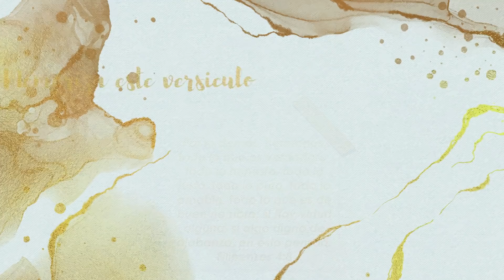Conoce Tus Pensamientos - Belen Losa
Quiero abrir un apartado en mi canal llamado ¨Alimenta Tu Espiritu¨ para poder traer luz a tu vida a través de la palabra de Dios.
espero bendecirles e inspirarles a mejorar.